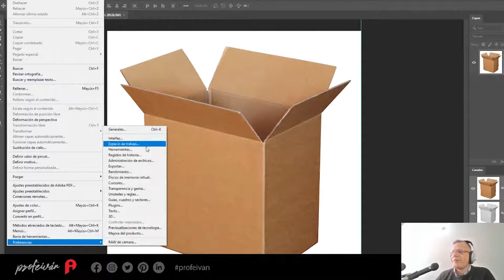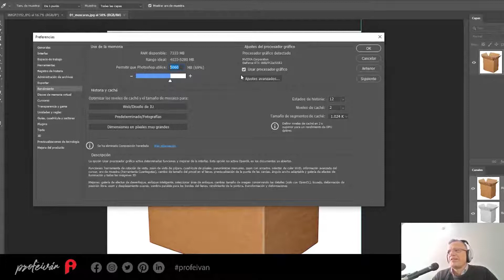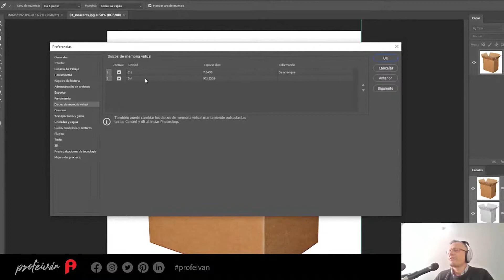🚀 COMO Hacer MAS Rapido Photoshop 2021 Con ProfeIvan 🔴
📷 Aprende como hacer que photoshop sea mas rapido en 2022.
Este video hace parte del curso de nuestro amigo Ivan del canal profeivan donde nos enseña como usar photoshop cc 2022 . Este es el mejor curso de photoshop 2022 que podras encontrar en el mundo

📷 Camara 1 que utilizo
🎥 Camara 2 que utilizo
📹 Flash de mi cámara
📸 Lente de mi Camara
🤳🏾 Estabilizador 1 de mi camara